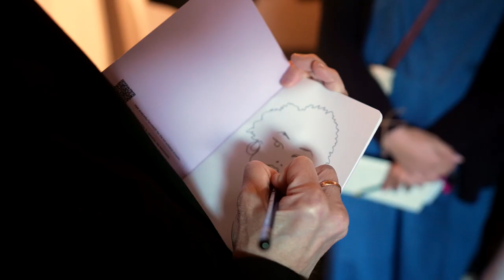SCAD Lacoste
Recharge your creative process at the university's picturesque study-abroad destination in southern France. At SCAD Lacoste, imagine, invent, and find inspiration among a richly preserved village with cutting-edge technology.

Featured Music:
“Here We Are Backing Vocals Only” by Poole Pyramid Tsang